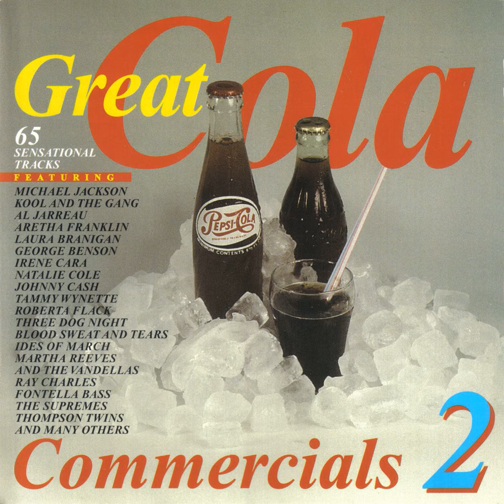Donna Summer - Coke Is It!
Title : Coke Is It!
Artist : Donna Summer
Album : "Great Cola Commercials 2"
Year : 1985

Discogs : r3781884
ASIN : B00004TAEL

Coke and Coca-Cola are the registered trademarks of The Coca-Cola Company, Atlanta, Georgia, 30301.

Published by Vox Records Inc.